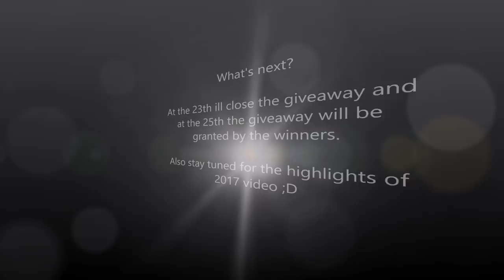Arcane legends I Daily XP Quests Guide I Winter Event 2017 Removal of Forged Energies I Scammer!?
Thx for watching I hope you enjoyed it, scroll down a little for channel shotouts :P

My apollogise for the annoying sound sometimes during the video.. I'll try to fix it for the next one.

Currently I don`t accept friend requests I`m sorry for that..

My ign`s:
-Runagain (main mage)
-Sideplays (Rogue)

The guild I'm at is called Tribo if you'd like to join, feel free to pm me or any of the avaible guildofficers/Guildmaster.